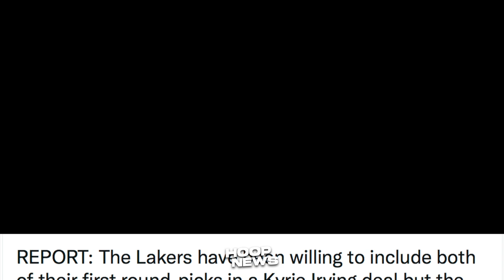Nets Niloko Lang Ang Lakers Sa Kyrie Trade! Dahilan Bakit Nag-Halimaw Si Wiggins! Devonte Trade!